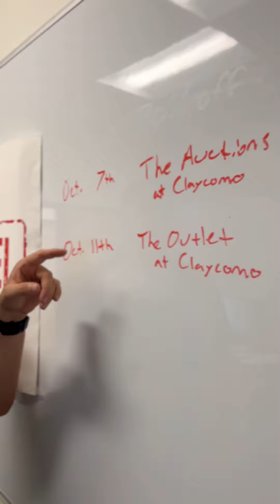ANOTHER HUGE ANNOUNCEMENT @ RETAIL REBEL!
🎉👀MUST-WATCH: "We have a whole lot going on at Retail Rebel right now!"  The Auctions & The Outlet are coming soon to our Claycomo store location in the KC metro and MORE news!